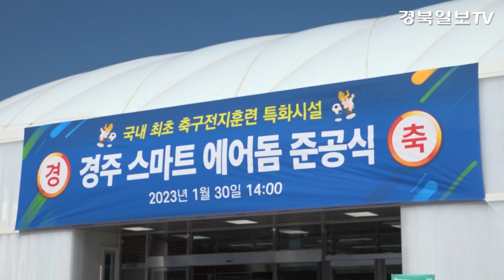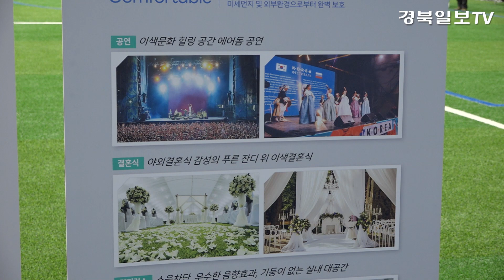[영상] 경주서 국내 최초 '스마트 에어돔 축구장' 준공